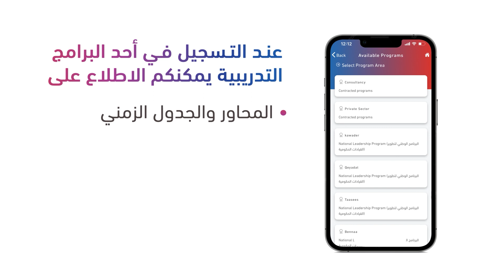BIPA APP | تطبيق معهد الإدارة العامة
نحو توفير خدمات متميزة تلبي تطلعات المتدرب، ‫معهد الإدارة العامة‬ يطلق تطبيقًا لمتابعة البرامج والدورات التدريبية في المعهد